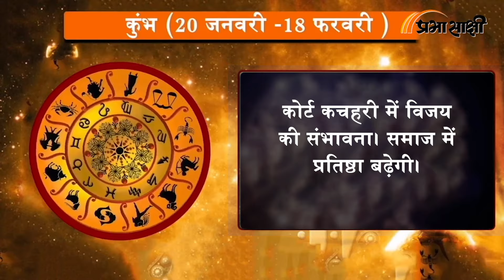Horoscope | जानें क्या है आज का राशिफल, क्या कहते हैं आपके सितारे | Rashiphal 05 AUGUST 2024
0:00 Intro
0:14 मेष
0:26 वृष
0:38 मिथुन
0:51 कर्क
1:03 सिंह
1:16 कन्या
1:28 तुला
1:41 वृश्चिक
1:53 धनु
2:06 मकर
2:18 कुंभ